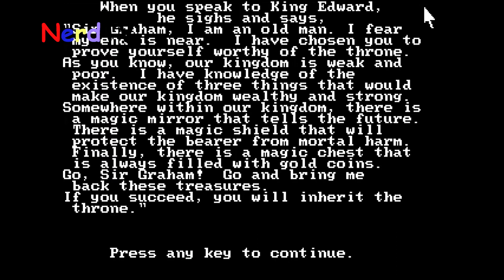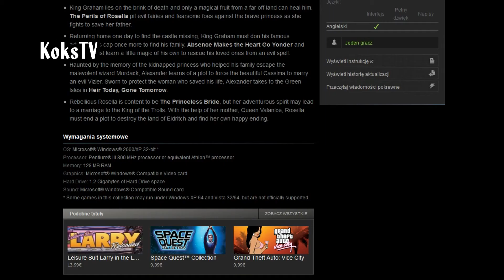Zagrajmy w klasyka odc. 2: King's Quest I: Quest for the Crown (1983)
Dla przygodówek King's Quest jest tym czym dla strzelanin był Wolfensrein 3D czy Mario dla platformówek. Grą, która utorowała gatunkowi drogę na szczyt, od której w zasadzie wszystko się zaczyna. Zapraszam do zapoznania się z jedną z najistotniejszych przygodówek w historii!